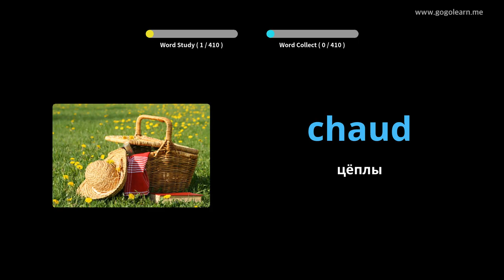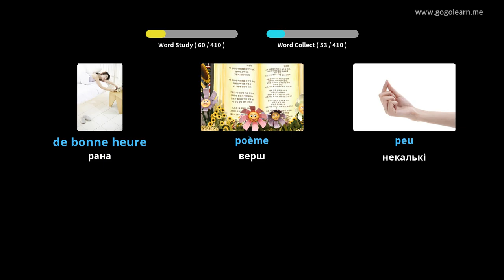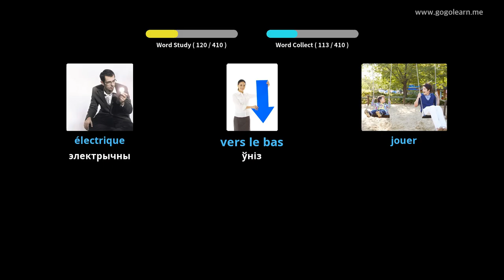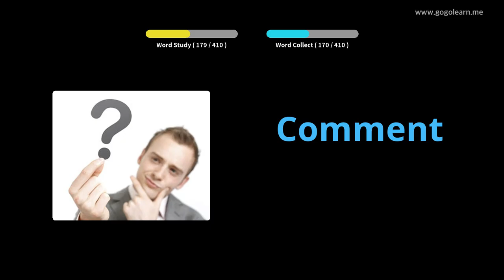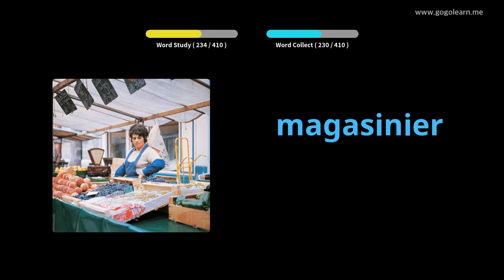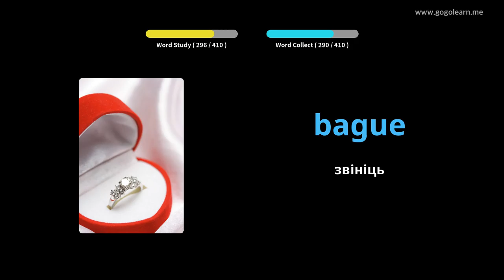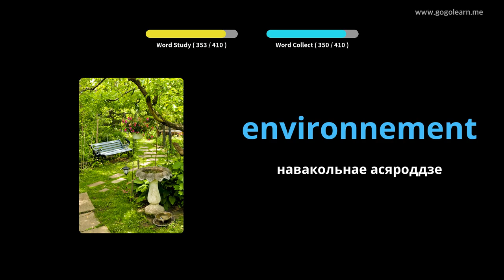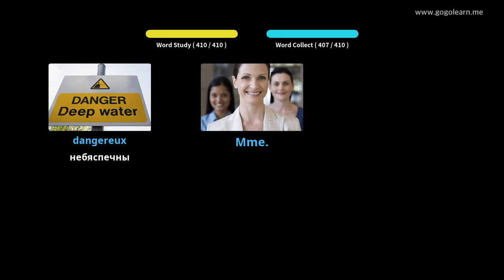Вывучайце Французская праз фатаграфіі | Французская лексіка Сярэдняя школа 1 | Golearn